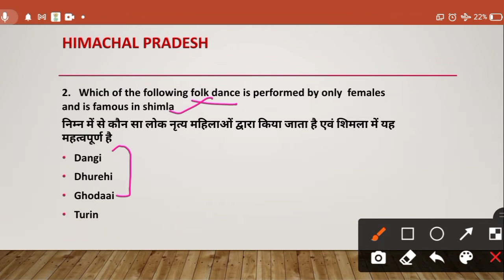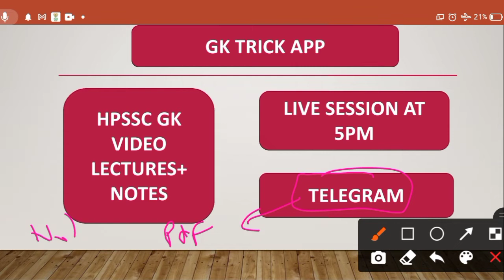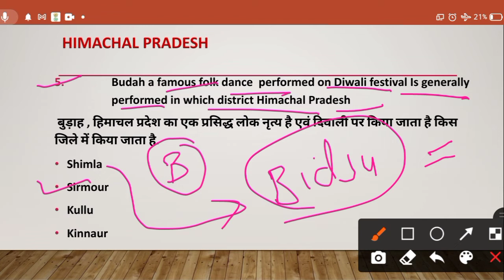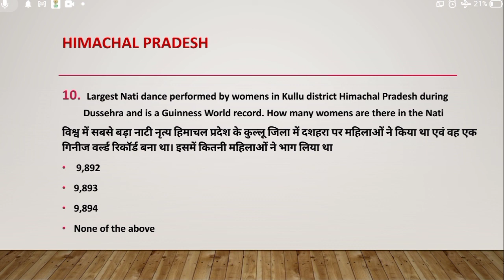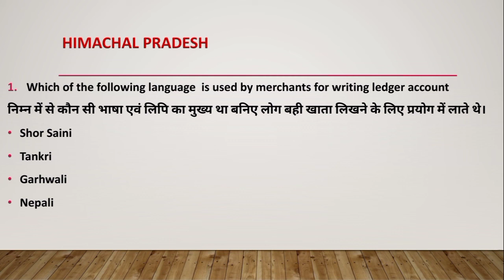HP GK For HPAS Exams || HP GK For HAS Exams 2022 || HP gk for HPAS and Allied services exam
THIS VIDEO IS ALL THOSE FOR WHO IS  PREPARING FOR HPAS,HPSSC AND HPPSC EXAMS

THANKS .